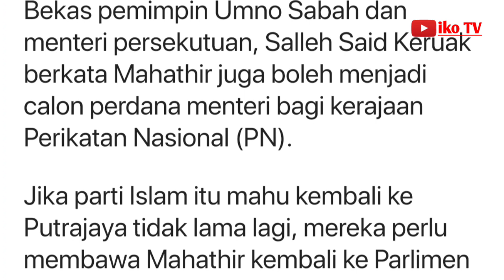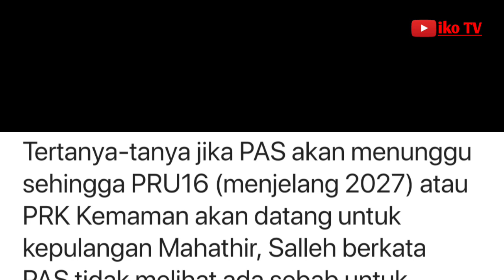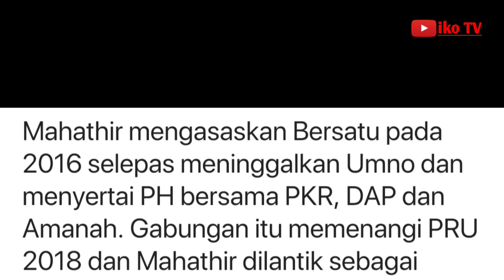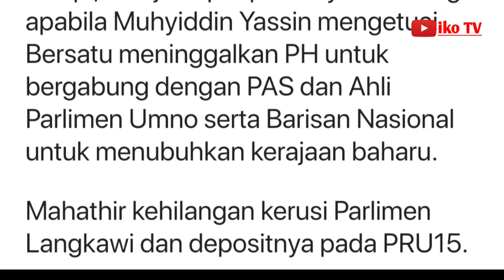Dr M dianggap batu loncatan PAS ke Putrajaya